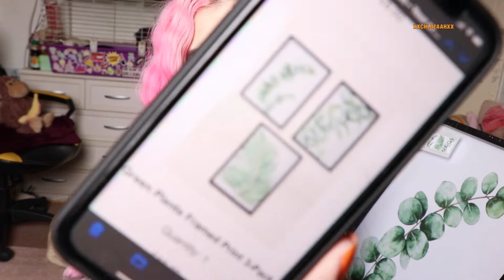AUTUMN HOMEWARE HAUL! 🍁🎃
ASDA LIVING!

CAMERA DETAILS- CANON E0S 80D DSLR

MY LINKS!